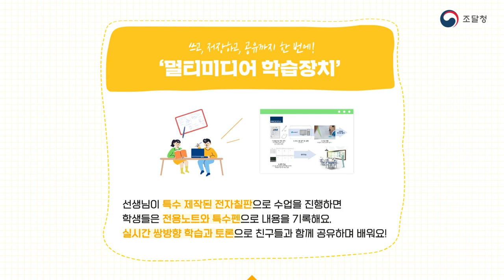교육에 기술을 더하면? 내게 딱 맞는 맞춤형 교육! 에듀테크 혁신제품 [혁신제품 전용몰에 이런 제품이?!]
우리는 게임하며 공부한다~!
놀이와 실습으로 자기주도학습을 실현하는 에듀테크 혁신제품!

음악🎵에 맞춰 춤추는 로봇🤖으로 코딩을 배우고
다중감각을 깨워 어려운 수학 문제🤷‍♀도 게임처럼 풀어요~
선생님, 친구들과 함께하는 학교수업📚은
마법처럼 재미있어진답니다!

교육과 기술이 만나 학습을 도와주는
에듀테크 혁신제품을 만나보세요~👍